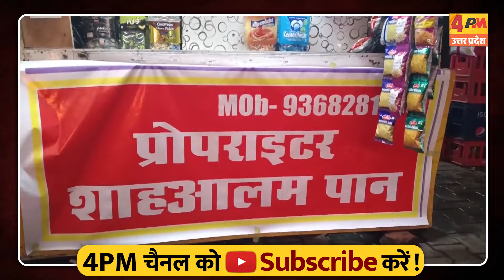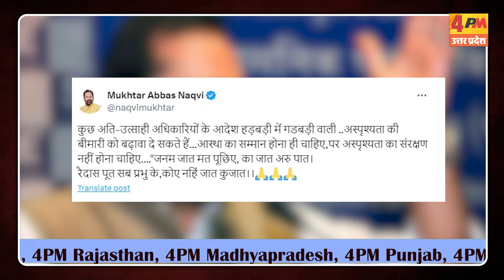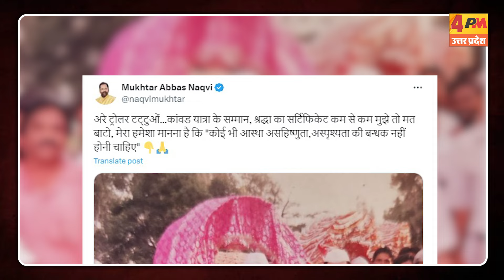योगी के इस फैसले पर मचा बवाल, NDA में पड़ गई फूट, Mukhtar Abbas Naqvi ने किया विरोध | Kanwar Yatra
उत्तर प्रदेश में कांवड़ यात्रा को लेकर योगी सरकार ने गुरूवार को मुजफ्फरनगर पुलिस के फरमान को अब पूरे प्रदेश में लागू करने का आदेश दे दिया है.. योगी सरकार के इस फैसले पर घमासान छिड़ गया है.. और अब इसका विरोध एनडीए के दलों के साथ साथ भाजपा के पूर्व मंत्री ने भी कर दिया है.